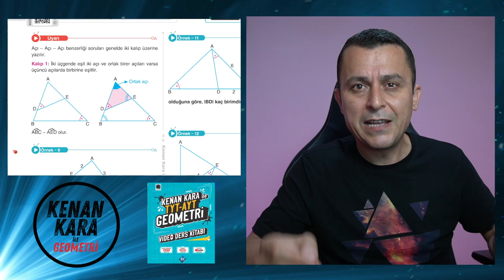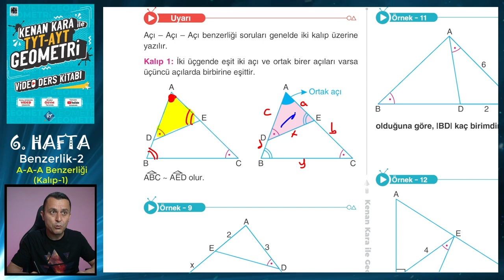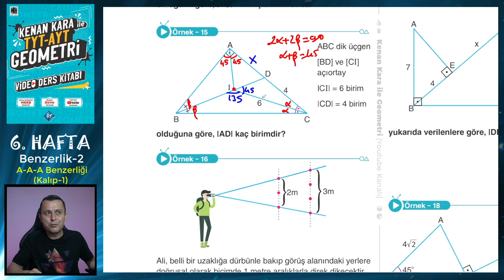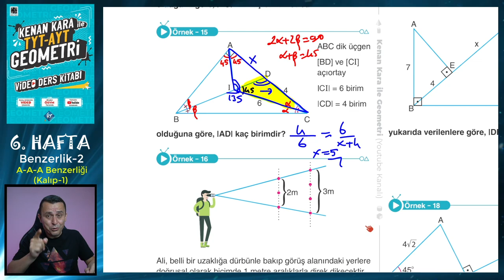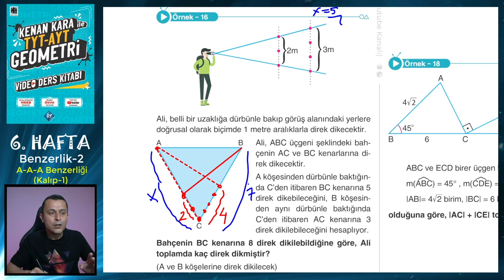ÜÇGENDE BENZERLİK-2 | Açı-Açı-Açı Benzerliği (Kalıp-1) | TYT-AYT GEOMETRİ KONU ANLATIMI